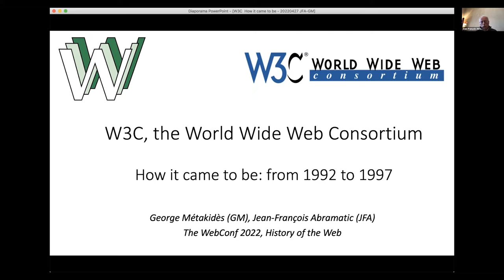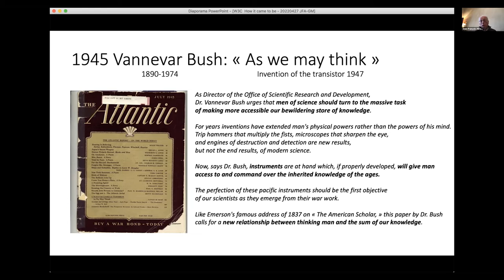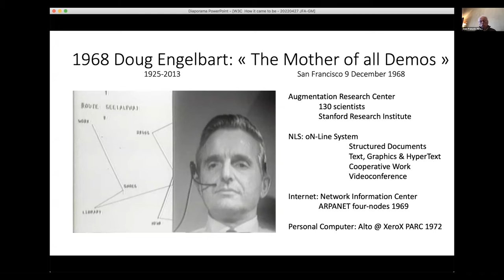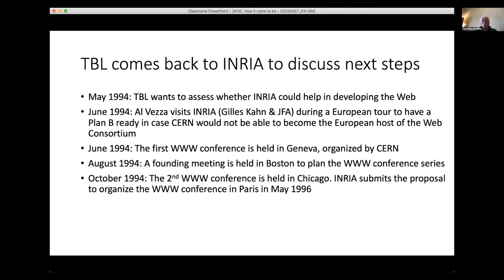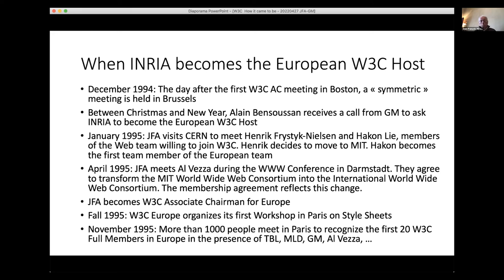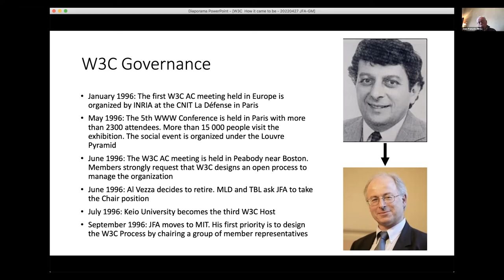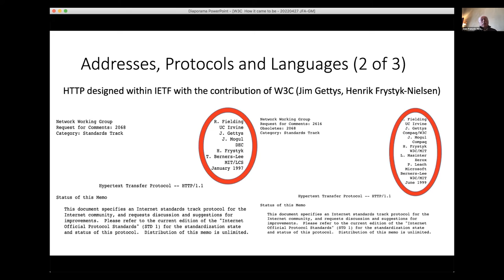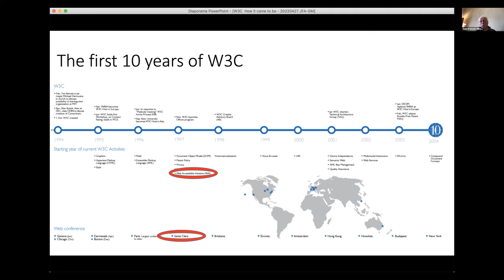Invited Speaker: Jean-François Abramatic (INRIA)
History of The Web: Session 1